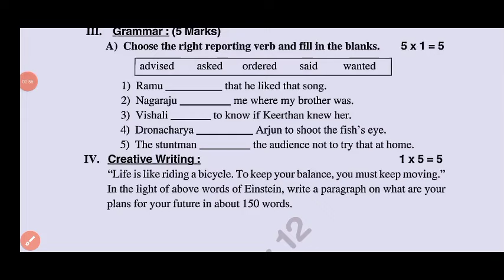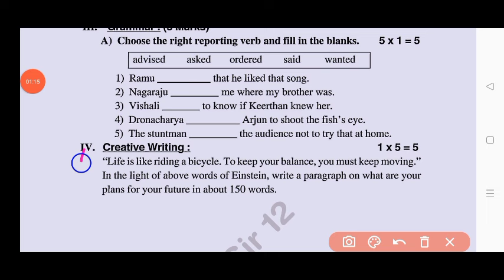💯real Ap 9th class Self Assessment 1 English question paper and answer 2024-25|9th English fa1 paper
💯real Ap 9th class English self assessment 1 question paper 2024|Ap 9th class fa1 English question

💯real Ap 9th class Fa1 Exam English question paper 2024|9th class English FA1 question paper 2024

9th class fa1 English question paper 2024 latest
Ap 9th class fa1 exam English real paper 2024
9th class fa1 English question paper 2024
ap 9th class English fa1 question paper 2024 real
9th class English fa-1 real question paper 2024
Ap 9th class fa1 English question paper leak 2024 latest
9th class fa1 exam 2024 English question paper
9th class formative assessment first English question paper 2024-25

9th class fa1 English question paper 2024
9th class fa1 question paper 2024 English real paper
ap 9th class fa1 English question paper
ap 9th class English exam paper 100% real
9th class English question paper for fa-1 exams
9th class English question paper for fa-1 exams
9th class fa1 English real question paper latest 2024
9th class fa1 English question papers 2024 latest,